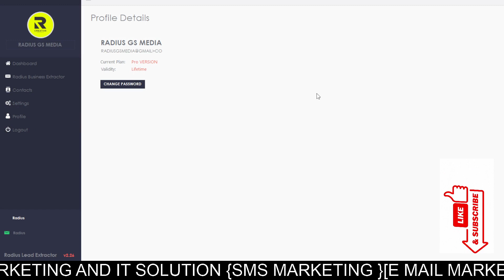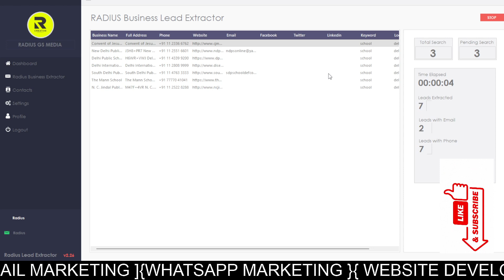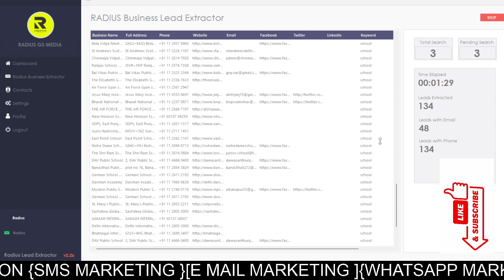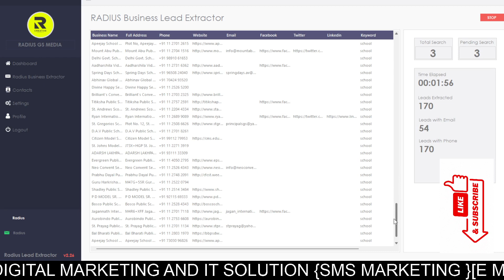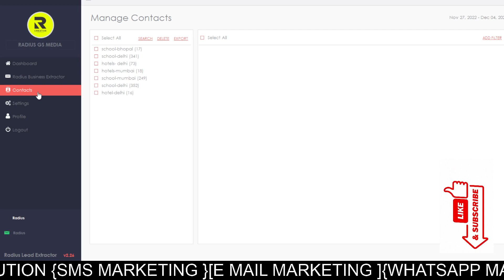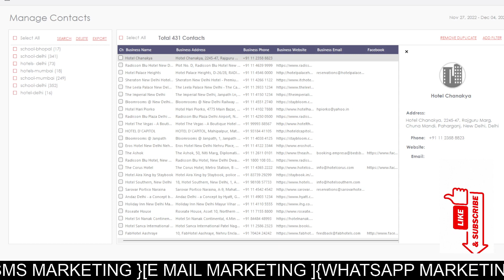Lead extractor latest features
single pc use 1500
multi unlimited pc use : 4500
reseller sell to  unlimited people  5999

digitalbabaa
earn money online
digital marketing
lead extractor software
lead extractor
lead generation
how to generate leads
generate leads on instagram
generate leads on facebook
data extractor
data extractor free
data extractor software
data ext
data extraction
data base
best data extractor
extractor
extractor new
best data extractor software
best lead generation tools